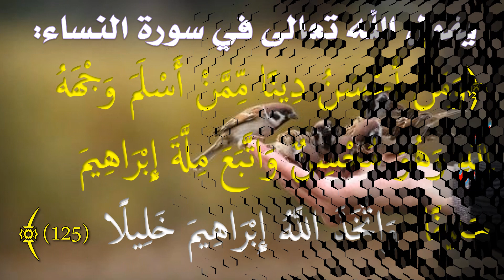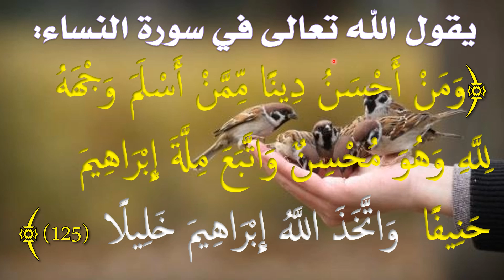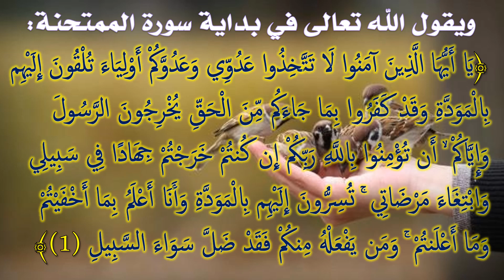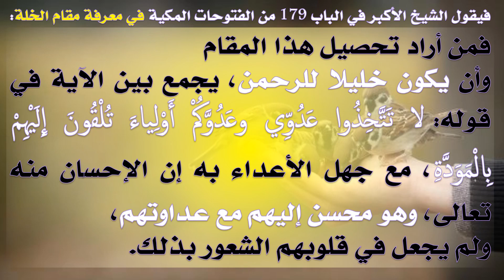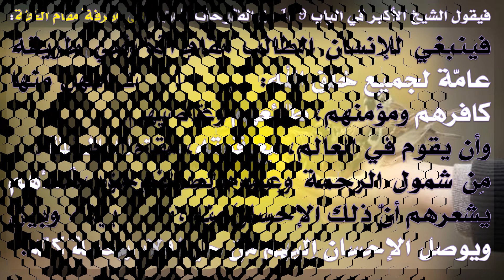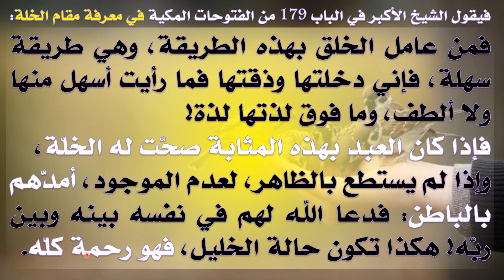من وصايا الشيخ الأكبر - كيف تكون خليل الرحمن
* إعجاب👍 Like🌹مشاركة Share 💝تفعيل جرس🔔التنبيهات من وصايا الشيخ الأكبر - كيف تكون خليل الرحمن
فمن أراد تحصيل هذا المقام
وأن يكون خليلا للرحمن، يجمع بين الآية في قوله: لا تَتَّخِذُوا عَدُوِّي وعَدُوَّكُمْ أَوْلِياءَ تُلْقُونَ إِلَيْهِمْ بِالْمَوَدَّةِ، مع جهل الأعداء به إن الإحسان منه تعالى، وهو محسن إليهم مع عداوتهم،
ولم يجعل في قلوبهم الشعور بذلك.
فينبغي للإنسان الطالب مقام الخلة أن يُحسن عامّة لجميع خلق الله:
كافرهم ومؤمنهم، طائعهم وعاصيهم،
وأن يقوم في العالم، مع قوته، مقام الحقّ فيهم؛ مِن شمول الرحمة وعموم لطائفه من حيث لا يشعرهم أنّ ذلك الإحسانَ منه،
ويوصل الإحسان إليهم من حيث لا يعلمون!
فمن عامل الخلق بهذه الطريقة، وهي طريقة سهلة، فإني دخلتها وذقتها فما رأيت أسهل منها ولا ألطف، وما فوق لذتها لذة!
فإذا كان العبد بهذه المثابة صحّت له الخلّة،
وإذا لم يستطع بالظاهر، لعدم الموجود، أمدّهم بالباطن: فدعا الله لهم في نفسه بينه وبين ربّه! هكذا تكون حالة الخليل، فهو رحمة كلّه.